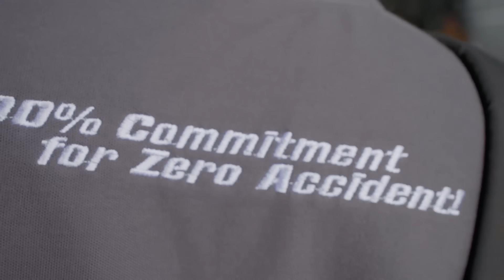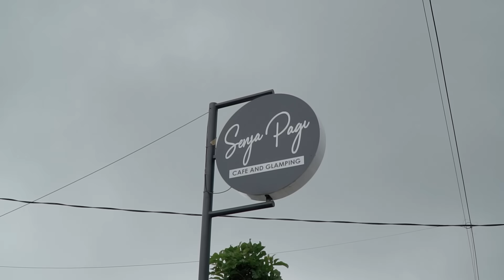Road Tes Bus Pesona SR3 Royal Ultimate | Senja Pagi Magelang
Whatsapp Diskusi, Info, dan Pemesanan Berburu Mobil Impian [ BMI ]

1. PLAT LOKAL [ Jateng,  D.I.Y, & Jatim ] dan PLAT BEBAS untuk dikirim ke SELURUH INDONESIA :

Untuk tutorial mengemudi, tips dan trik seputar perawatan mobil, dan memburu mobil impian, silakan cek di kanal tercinta kita